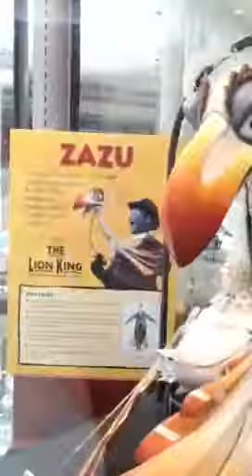Lion king props at the mall!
There is a display case of the masks ect.